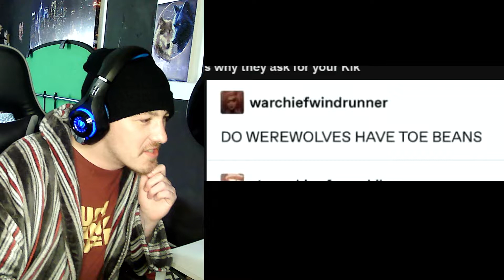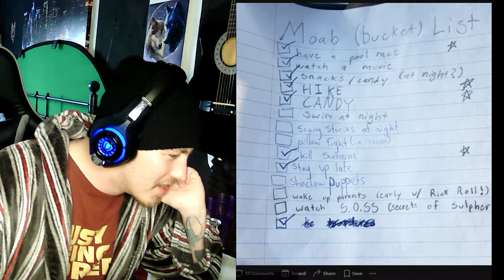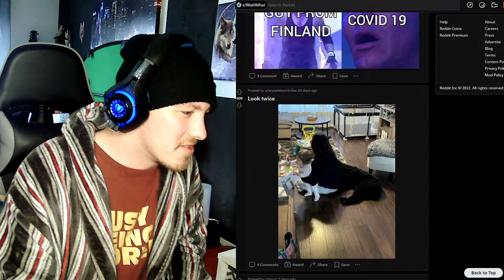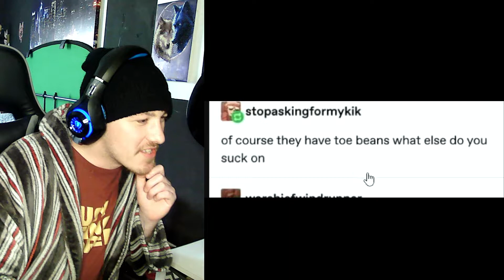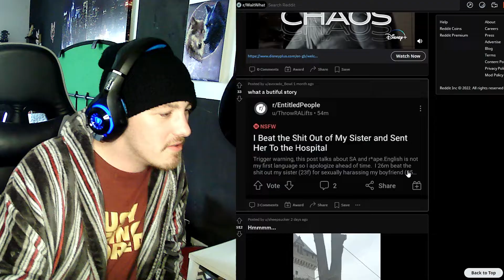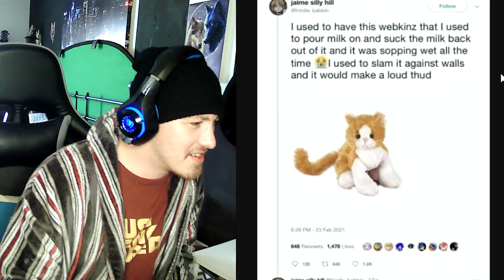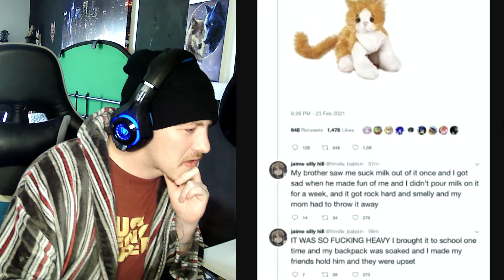Wait... What the frick did that say - Meme Review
Checking out different sub reddit today found a new one I Got good few laughs from, r/WaitWhat The pictures and videos of things you have to take a second look and question what you just saw, And get very confused over if your like me with one brain cell doing overtime

Intro 0:00
Subreddit 0:45
End 5:40